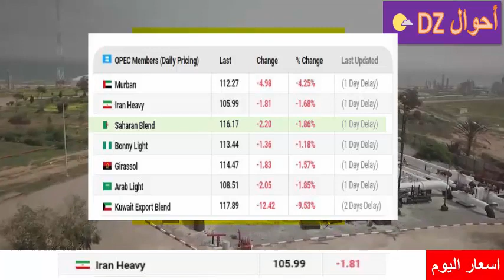سعر البترول اليوم في الجزائر 2022 prix pétrole aujourd hui en Algérie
سعر النفط الجزائري صحاري بلند اليوم 2022 prix pétrole aujourd'hui en Algérie
سعر البترول اليوم في الجزائر 2022 prix petrol aujourd'hui en Algérie
saharan blend
sahara blend.الصلاة و السلام على سيدنا محمد صلى الله عليه و سلم